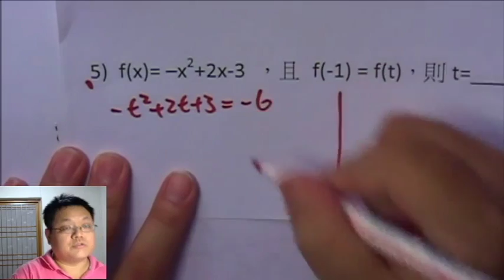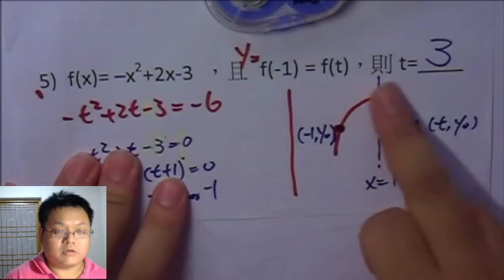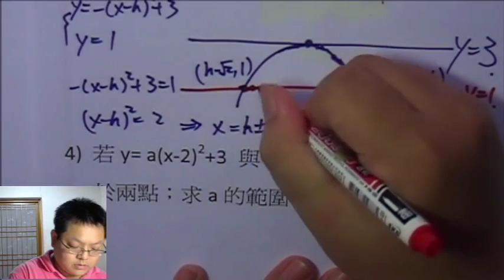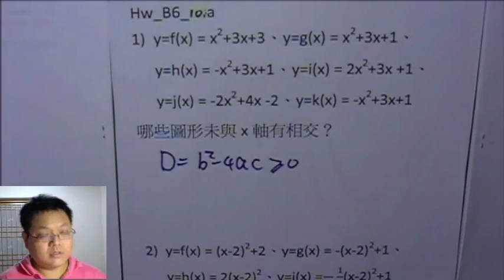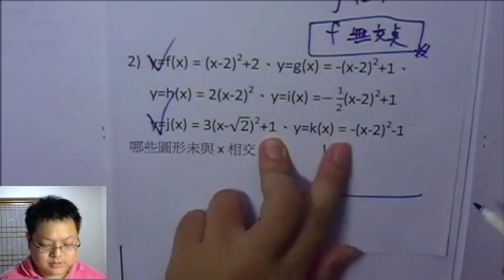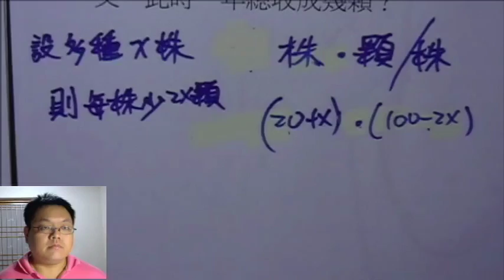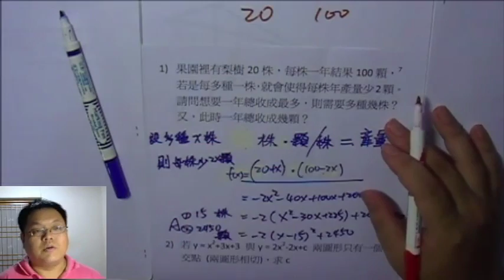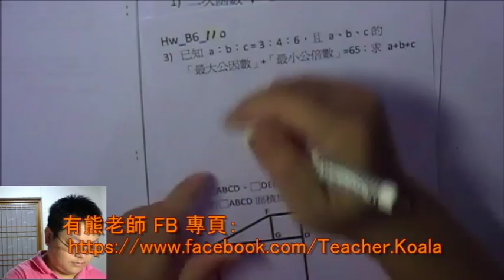【二次函數 應用問題】有熊老師陪你教數學 國三下第11集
本集：「果樹產量問題」
本集作業下載：